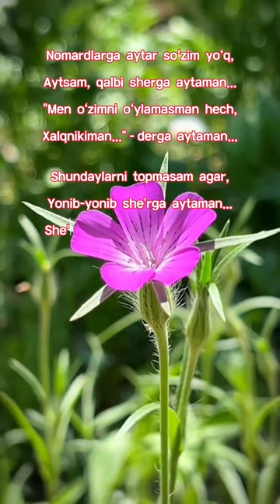gulchehra_nur gulchehra_nurullayeva hayot ijod xotira nurli_nuqtalar shorts